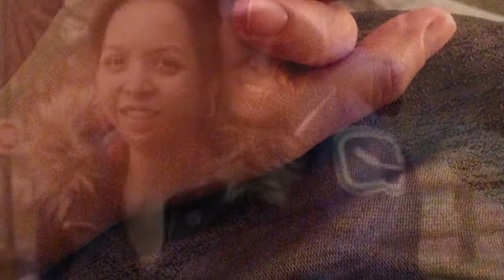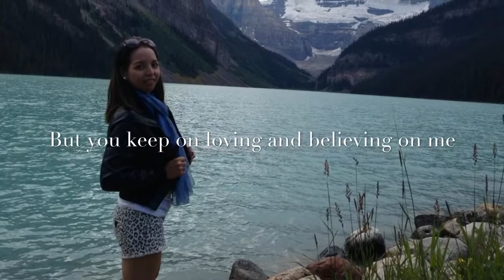Jeof and Beth